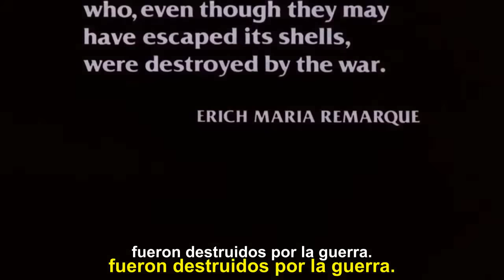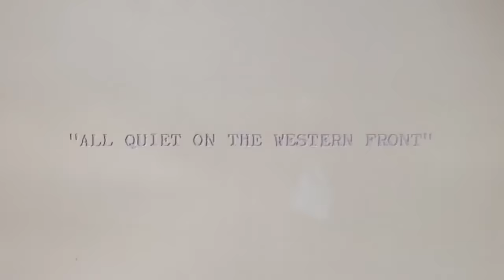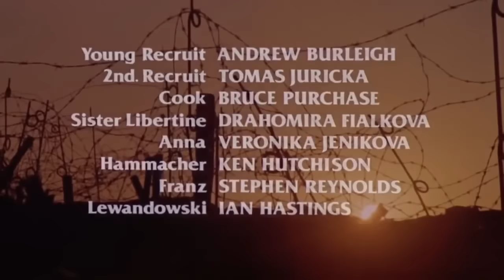Película Completa Sin Novedad en el Frente // Versión Extendida (1979)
Los derechos de autor le pertenecen solamente a los que hicieron esta película.

All quiet on the western front (Sin novedad en el frente) (1979)
Sin novedad en el frente (All quiet on the western front) (1979) Español
Sin novedad en el frente (1979) | HD subtítulos integrados
All Quiet on the Western Front Full Movie
SIN NOVEDAD EN EL FRENTE | Resumen en 10 minutos
¿Sabías esto de Sin Novedad en el Frente?